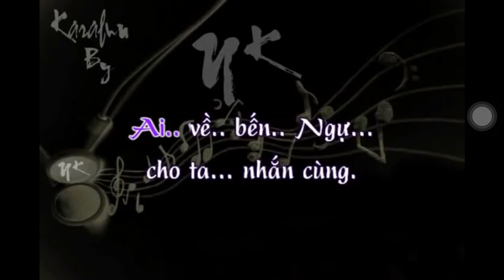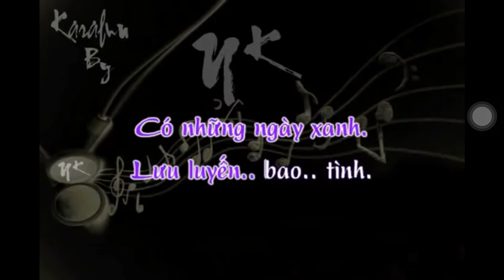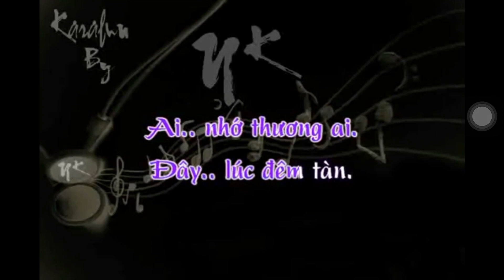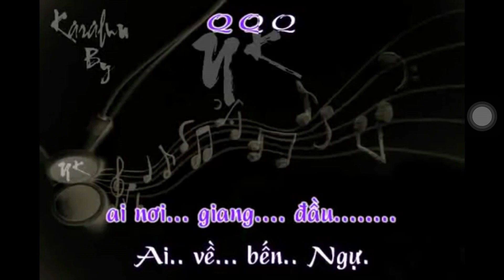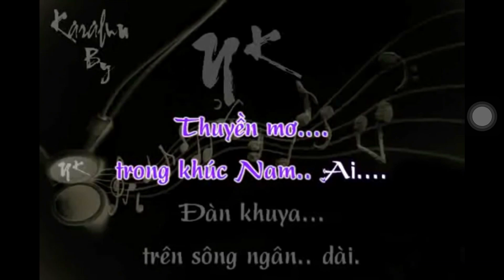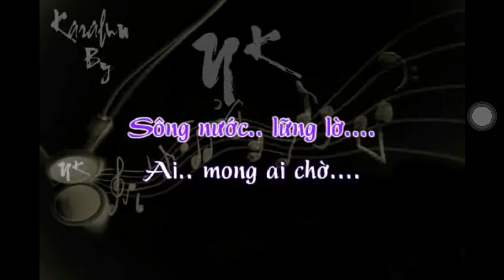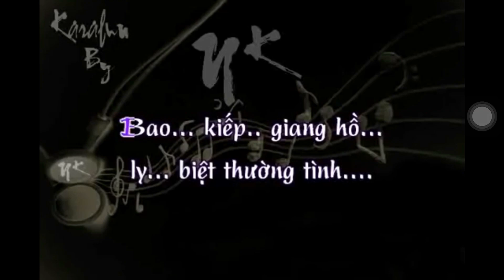Đêm Tàn Bến Ngự ..PHT.(..Mykara..karaoke.)